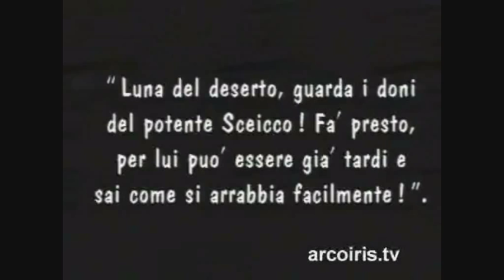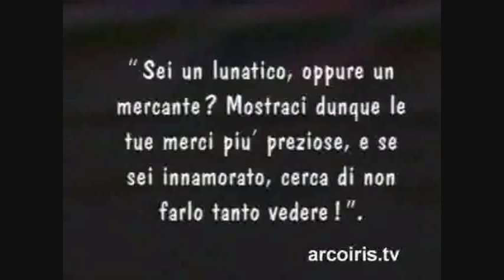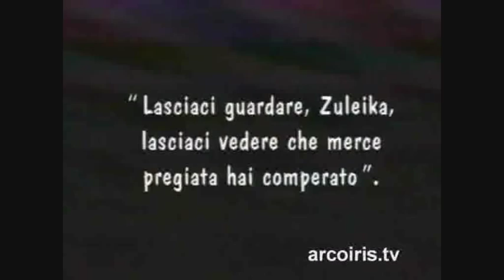Sumurun 6di9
Il sultano di Bagdad, è innamorata di Nur-al-Din, il quale, con uno stratagemma, riesce ad incontrarsi con lei, malgrado la sorveglianza degli eunuchi.
Anche il figlio del sultano ama la bella Sumurun.
In città arriva una troupe di girovaghi, con una danzatrice bellissima.
Il sultano, incuriosito, invita la danzatrice nel suo harem; ma la donna è amata da un clown gobbe, Abdullah, che non si rassegna a perderla e la segue a palazzo.
Intanto Sumurun, con l'aiuto di Haydée, un'altra favorita del sultano, si incontra di nuovo con Nur-alDin.
Il sultano scopre la danzatrice tra le braccia del figlio e, accecato dall'ira, la strangola, ed altrettanto vorrebbe fare con Sumurun, sorpresa insieme al suo amante.
Ma Ahdullah, che ha visto morire la danzatrice, pugnala il sultano.
Le donne dell'harem ora sono libere, le porte della prigione si spalancano; e Sumurun può unirsi per la vita a Nur-al-Din.

Titolo originale: SUMURUN
Regia: Ernst Lubitsch
Attori:
Paul Wegener - Lo Sceicco
Jakob Tiedtke - Capo Eunuco
Pola Negri - Danzatrice
Ernst Lubitsch - Buffone Gobbo